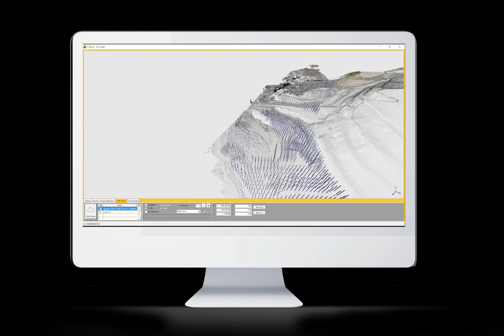I-Blast Evolution Reporting Contour Blasts